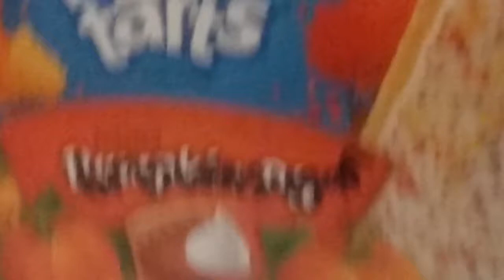The floppy tart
Rancid